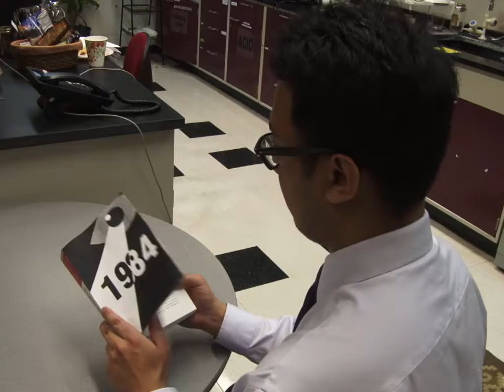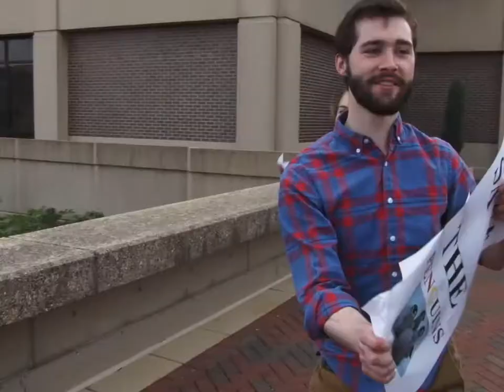PharmedOut Promotional Video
Tired of the same old drug commercials? You should try... PharmedOut!